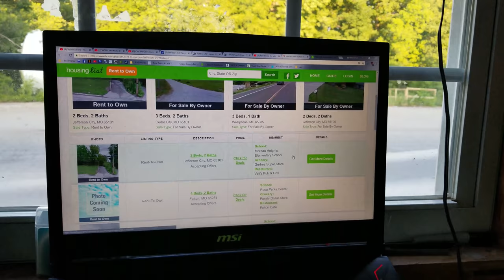Year 4 Week 45 "Too much!"